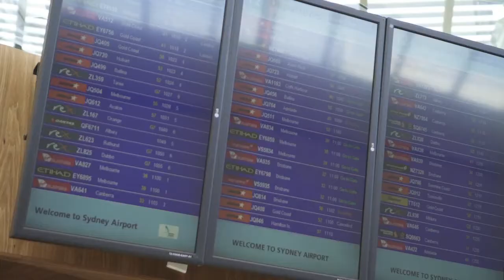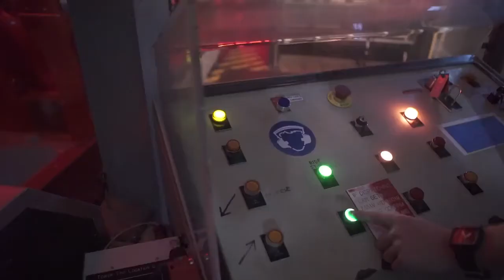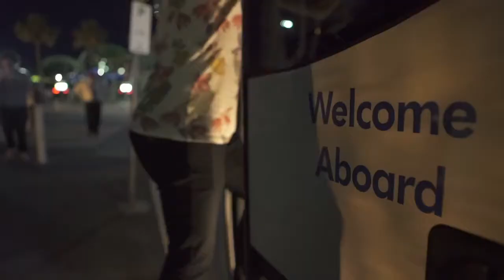AMPLIFY I DAY OFF IN BRISBANE VLOG (Jai Waetford)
Oh man so much happened last week it's ridiculous... it's a good thing I got it on camera hacha!! This is about that time we all went to Dreamworld when we had a day off from the Amplify tour!

Also remember my 'Shy' EP, is out now!!